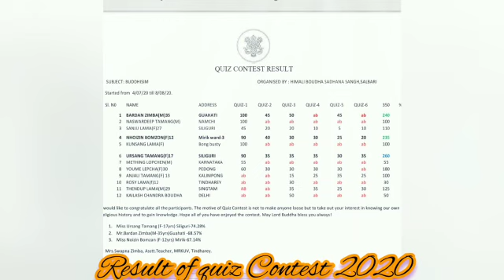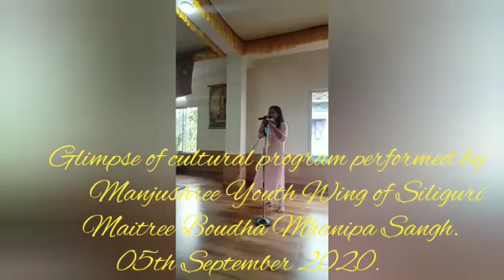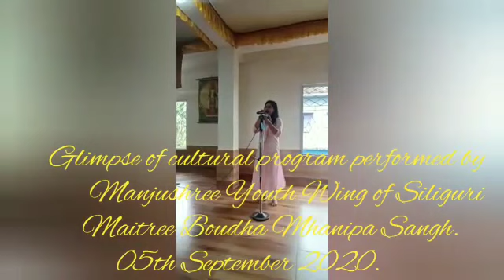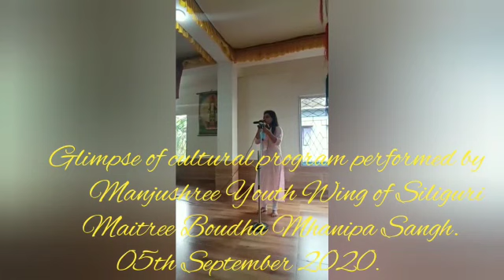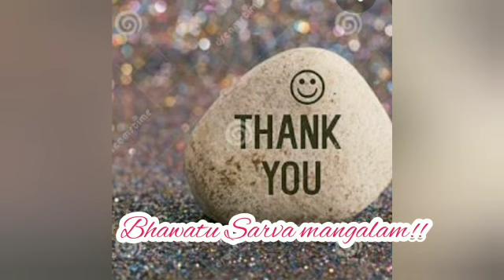Award Function to the winner of online quiz competition